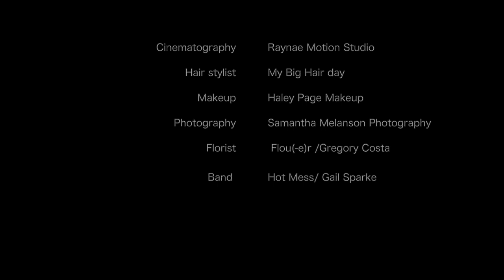Bailey & Shane Wedding Video | Long Feature Video | Documentary Edit